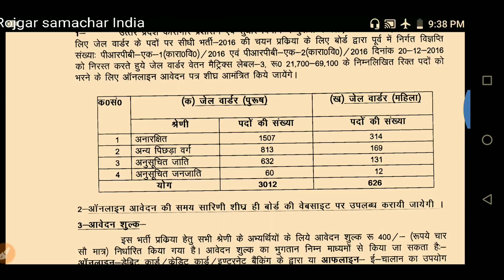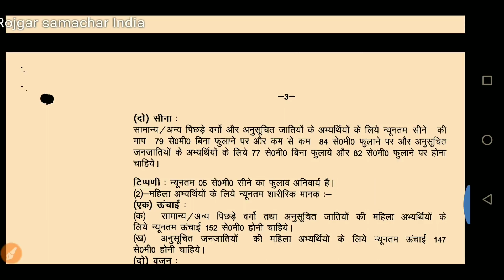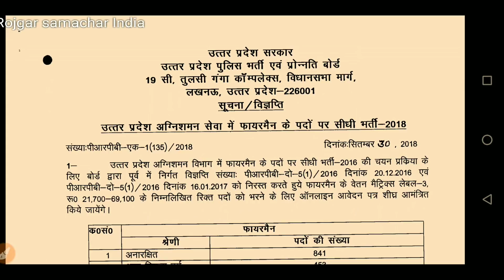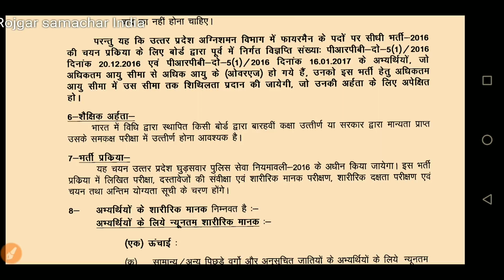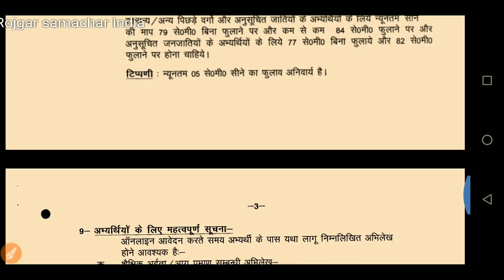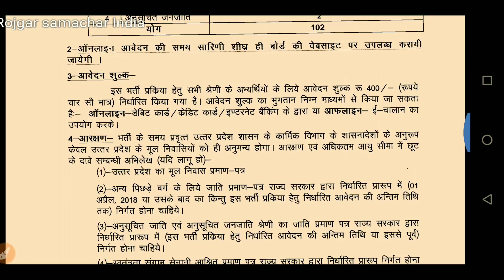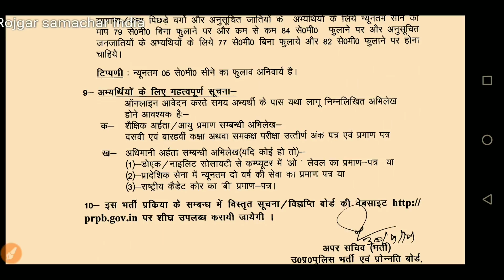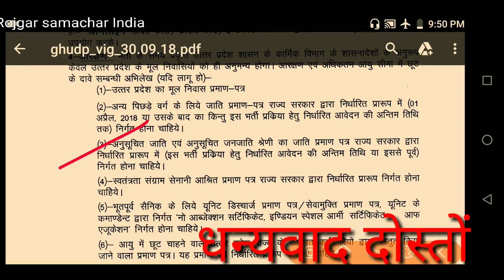जेल वार्डर भर्ती 2018||फायरमैन भर्ती 2018||jail warder online recruitment 2018-19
जेल वार्डर भर्ती 2018||फायरमैन भर्ती 2018||jail warder recruitment 2018-19

up new bharti 2018 up latest firemen recruitment 2018 up jail warder online recruitment 2018 up ghudsawar bharti online

pdf link 2

pdf link...3

hi friends aap es channel par latest sarkari naukari bharti recruitment 2018 police department bharti online 5500 post jail prahari bharti recruitment or firemen bharti 2018Hi friends,
aap es channel rojgar samachar India par all India government job bharti or latest new bharti in gov job Chattisgarh state new bharti recruitment or fourth grade peon bharti recruitment or fourth grade peon bharti result or syllabus ki adhik jankari k sath hi aap rajasthan high court peon bharti result or railway bharti group d latest news and aal India railway alp bharti ki Jankari and aap LDC bharti recruitment new ldc bharti recruitment or maharsastra new bharti recruitment ki Jankari dekh sakte hai.

dosto aap mp police department bharti and up sandeshwahak vacancy ki Jankari or haryana ki bharti recruitment or aap Chattisgarh fourth grade bharti or driver new bharti all India and nurse grade 2nd bharti recruitment or friends aap es channel par van vibhag ki bharti ki jankari bhi samay par milti rhe to aap rojgar samachar India channel par dekh sakte hai.

Chandigarh bharti new or Jharkhand police department bharti recruitment 2018 or dosto aap cg police department bharti deatail k sath hi aap rajasthan vidhut vibhag bharti helper bharti recruitment and agriculture vibhag bharti or krishi Vibhag me bharti ke form apply k sath hi krishi vibhag bharti result or aap sbi bank bharti or boi bank Safai karmchari bharti recruitment and aap secretary bharti army rally bharti ki Jankari or navy ssr ki bharti or navy aa bharti and airforce X and y group bharti ki Jankari or result ki Jankari batai jati hai friends.

Or dosto aap es channel par rajasthan high court peon bharti result or high court peon bharti cut off and high court driver bharti result, fourth grade peon bharti result in raj high court or latest news aap es channel par Jankari dekh sakte hai thanks friend